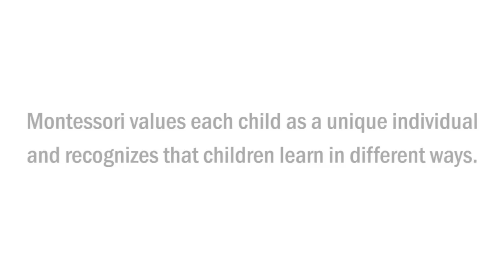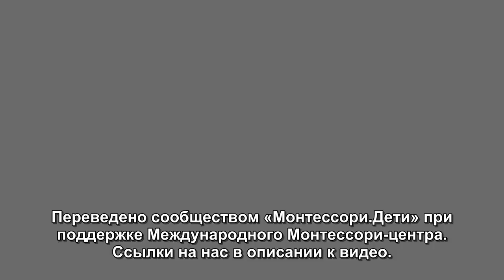Тэмпл Грандин: Миру нужны разные мыслители Монтессори (2014)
Получите 8 уроков о том, как развивать ребёнка до трёх лет дома

В возрасте двух лет у неё были обнаружены все признаки аутизма. Врачи сообщили, что она необучаема, и посоветовали поместить её в психиатрическую больницу… А сегодня Тэмпл Грандин – одна из ведущих учёных в области сельскохозяйственной промышленности, эксперт по поведению животных, автор нескольких популярных книг.
В преддверии Всемирного дня распространения информации о проблеме аутизма, который будет проходить 2 апреля, мы публикуем интервью доктора Грандин о типах мышления и о том, как помогает «особым» детям педагогика Монтессори.

00:43 – Разные типы мышления
01:12 – Аутизм ушёл на второй план
01:27 – О Монтессори-педагогике